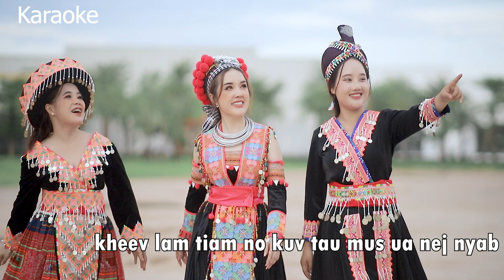Lib yang :nrauj hmoob zoo nraug -karaoke